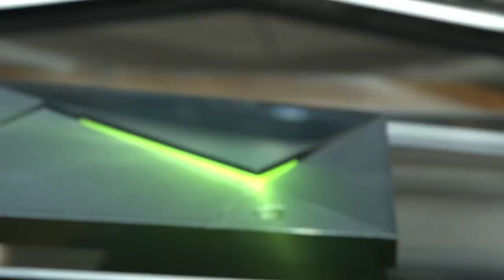DAN THE MAN - Juego de Aventura Recomendado para Android TV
Descarga oficial del juego